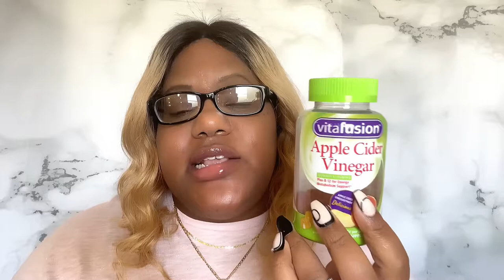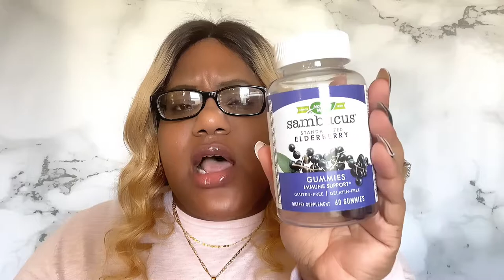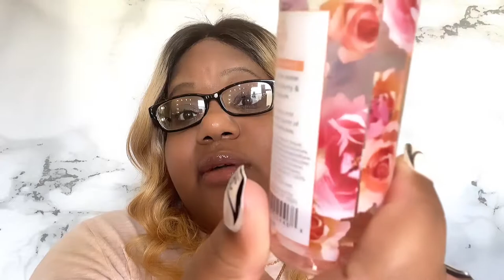January Favorites 2021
What is up beautiful people its your girl Brainyboss here coming at you with another video my January Favorites!

Nature's Way Sambucus Black Elderberry Gummies with Vitamin C and Zinc, 60 Gummies

Vitafusion Apple Cider Vinegar Gummy Vitamins, 60ct

HAUS LABORATORIES By Lady Gaga: LE RIOT LIP GLOSS | High-Shine, Lightweight Lip Gloss Available in 31 Colors, Shimmer & Sparkle, Comfortable Wear, Vegan & Cruelty-Free

Noot Products Fast USB C Charger 18W PD 3.0 Wall Adapter for Apple iPhone 12/12 Mini/12 Pro/12 Pro Max/11 Pro/11 Pro Max/iPad Pro 11/12.9/iPad Air 4 10.9,All Google Pixel Phones

Mrs. Meyer's Clean Day Room Freshener, Basil, 8 Fl Oz

Eternal 4 Collection – Set of 4 Nail Polish: Long Lasting, Mirror Shine, Quick Dry, Neutral Colors (Dark Nudes)